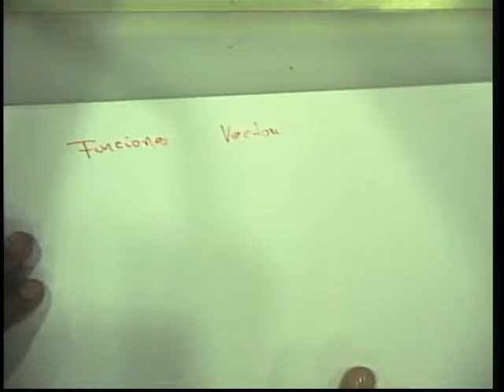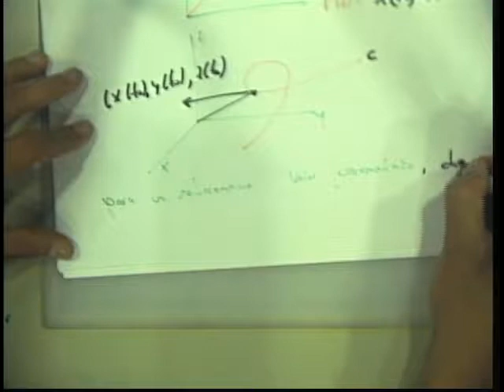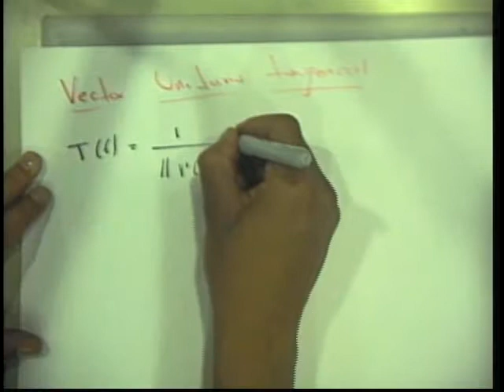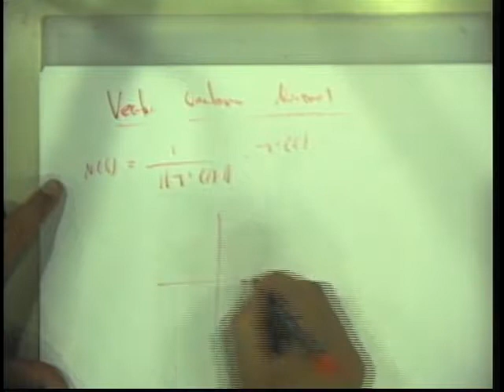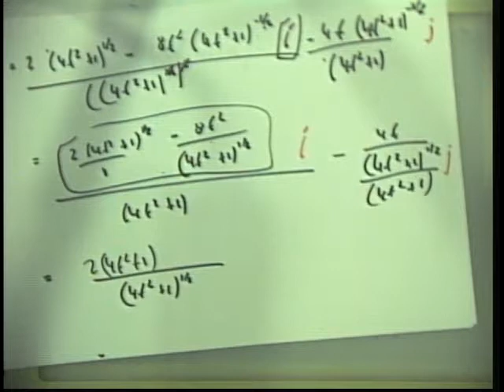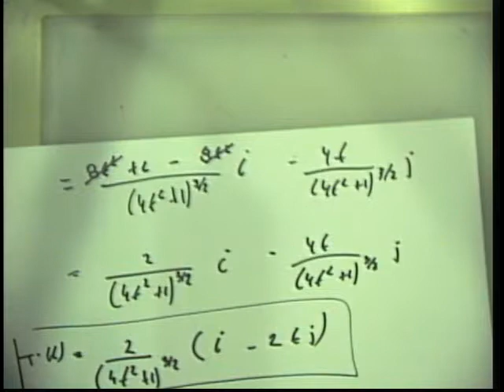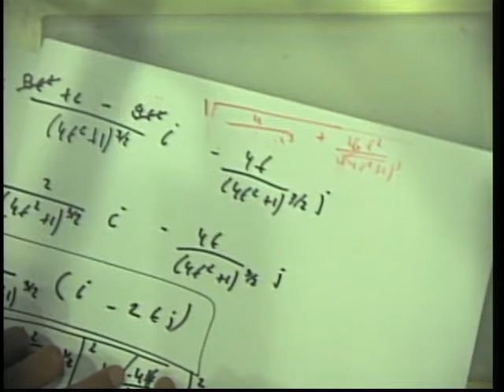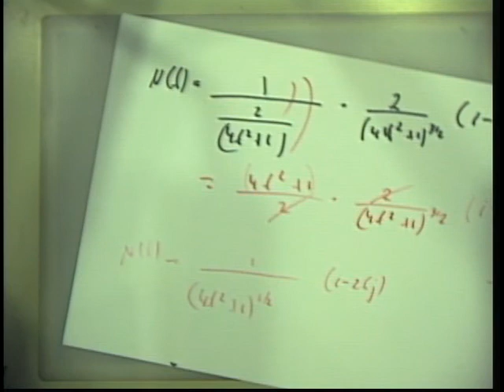02 Matemáticas Avanzadas Repetición 29-08-2011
Funciones Vectoriales